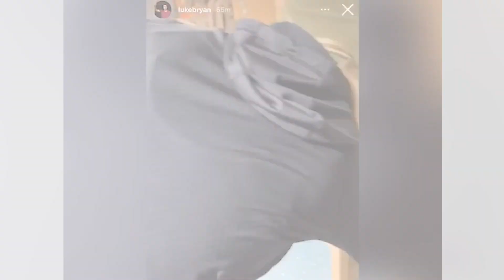Luke Bryan’s Day Date With Wife Caroline Went Very, Very Wrong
Luke Bryan and wife Caroline Bryan were trying something new for a day date. It's unlikely she'll try it again.

The country couple have been married for over a decade but still enjoy individual passions. Luke Bryan loves to duck hunt while his wife Caroline Bryan — as you'll see — likes to save ducks. Who won this time?

Well, watch this video of their hunting fail to learn that you win!